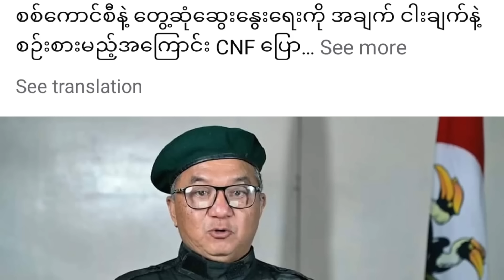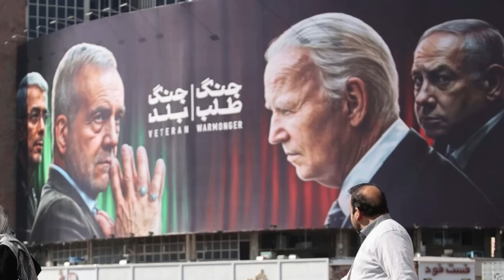Nov 04 Zing: MAH Ih Cangvaih Dan Sanneilo CNF. KIA In Khuapi Labet. Iran In Israel Ralrin Nak Pe